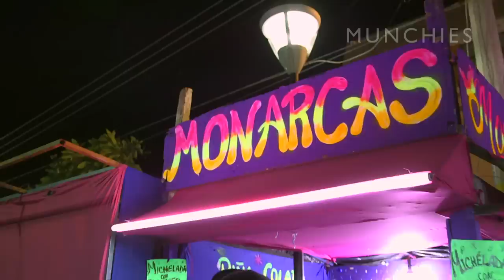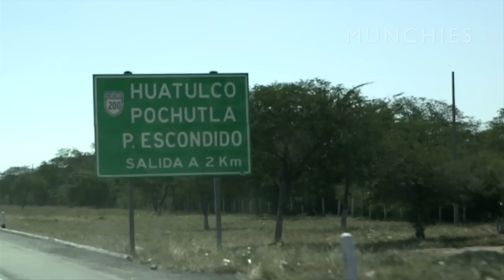Iguana Stew With Mexico's Third Gender: MUNCHIES Guide to Oaxaca (Part 4)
In Episode 4 of MUNCHIES Guide to Oaxaca, host Daniel Hernández heads to Juchitán, Oaxaca, on the Isthmus region of southeastern Mexico. People speak the Zapotec language in Juchitán and enjoy foods—such as iguana, armadillo, and turtle eggs—that are unique to the region. These dishes are prized as customs that locals say go back to before the arrival of the Europeans, even though they involve federally protected species in Mexico. Daniel's guide in Juchitán is Palo, a skilled local cook and muxe (pronounced MOO-sheh). Muxes are a special social group considered a "third gender" in Oaxaca's isthmus.